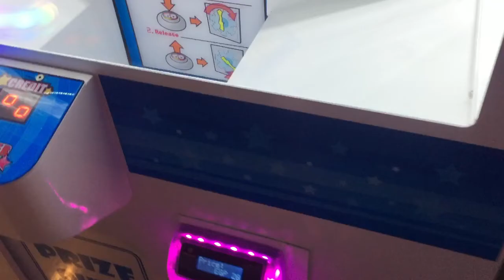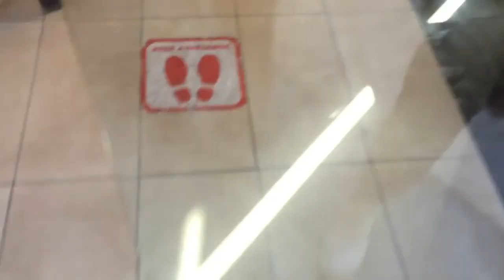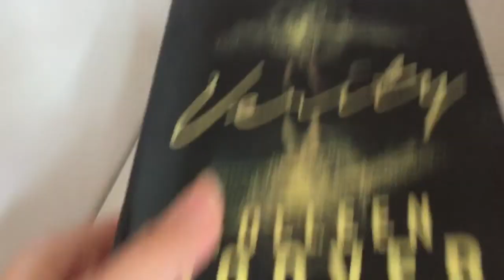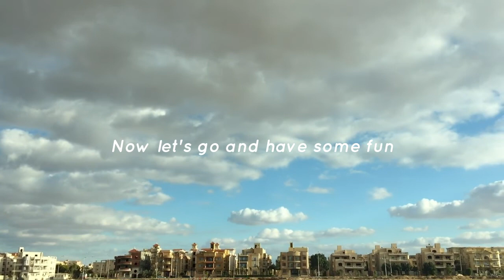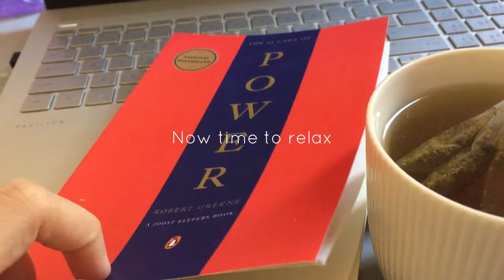Vlog day | Party time 🎉🥳